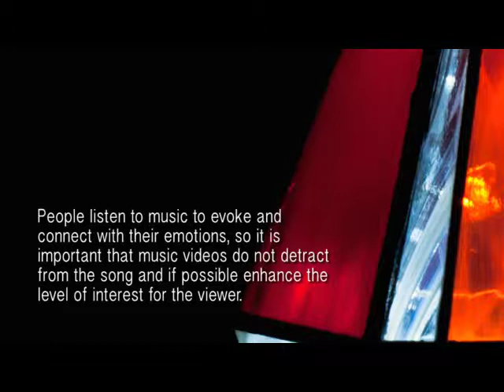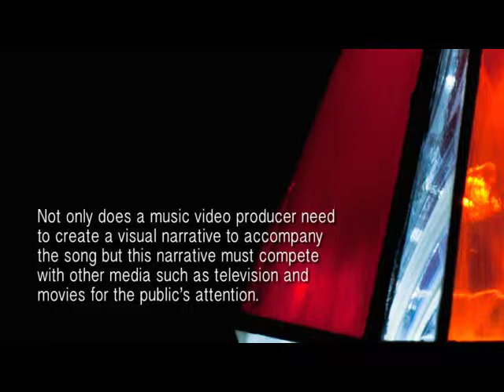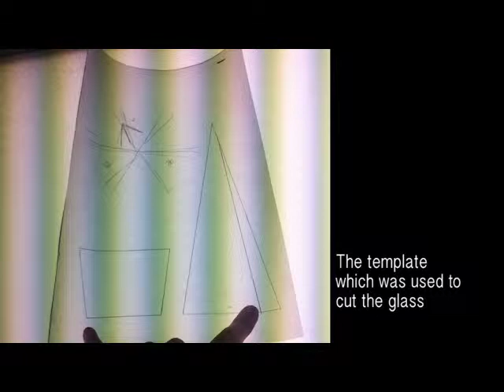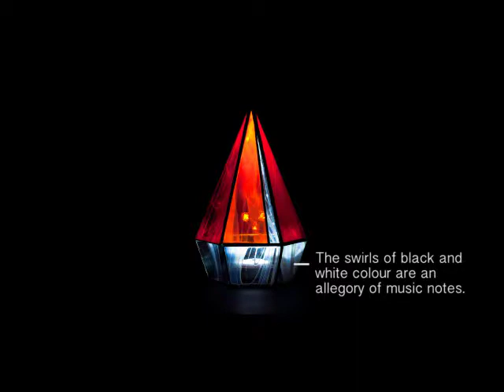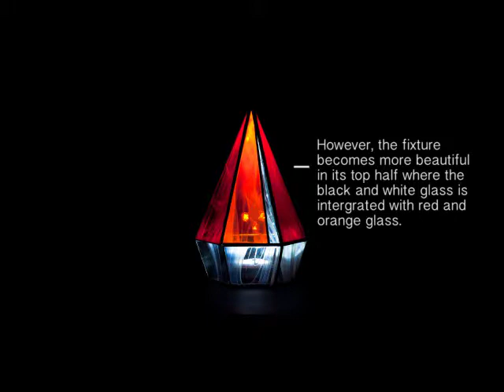DTB302 Colour Studies- Grace Henderson